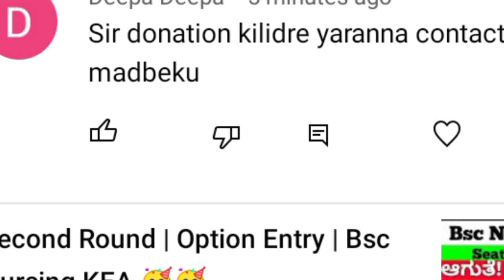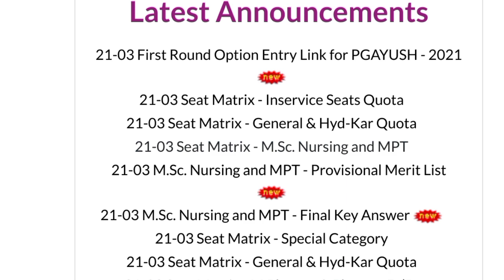Second Round | Option Entry | Bsc Nursing KEA 🤗